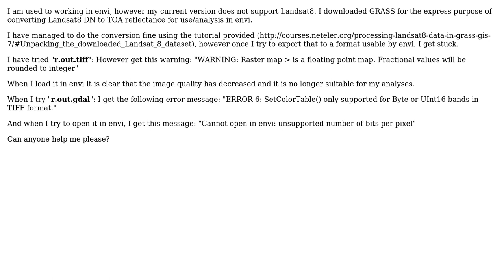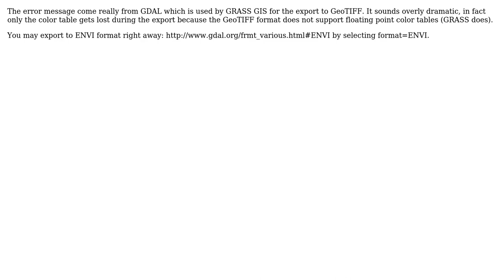GIS: Converting Landsat8 DN to TOA reflectance for use in envi (2 Solutions!!)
GIS: Converting Landsat8 DN to TOA reflectance for use in envi

With thanks & praise to God, and with thanks to the many people who have made this project possible! | Content (except music & images) licensed under CC BY-SA | Music | Images & others | With thanks to user user35174 user PolyGeo user Pau user markusN and the Stack Exchange Network Trademarks are property of their respective owners. You are responsible for your own actions.